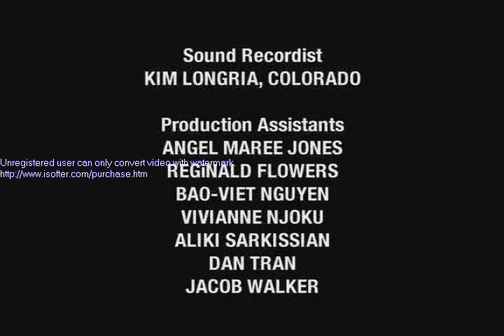Transgeneration, Episode Four, Part Five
Four college students switching more than their majors.

Gabbie visits her grandparents and T.J. plans a trip home.